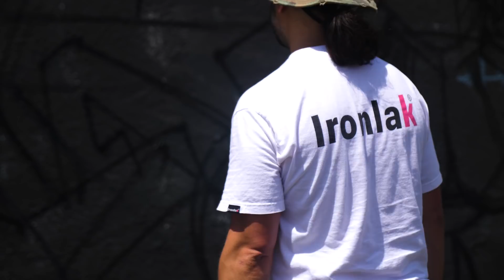Graffiti Session: MAST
Heres the video of MAST bring the Spring Breakers heat at Style Discipline